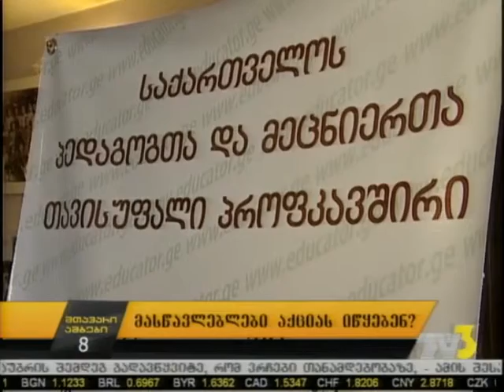მასწავლებლები აქციას იწყებენ?